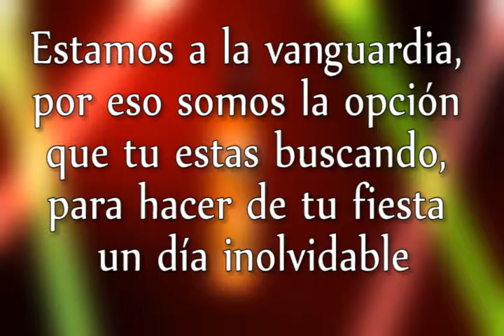Spot promocional Sonido Maximo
.::::SONIDO MAXIMO::::.
Te presenta esta reseña de nuestro trabajo y servicios, queremos ser parte de ese dia especial y hacerlo especial para ti.